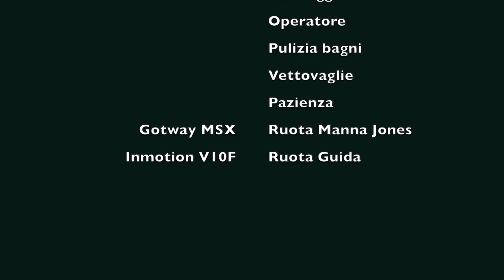Manna Jones e L'impero perduto di Fonte Laurentina